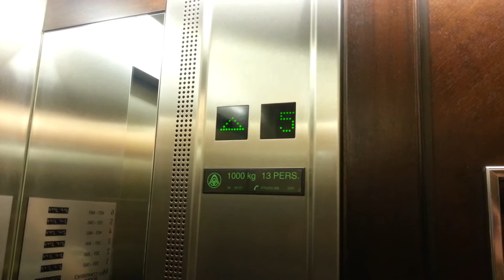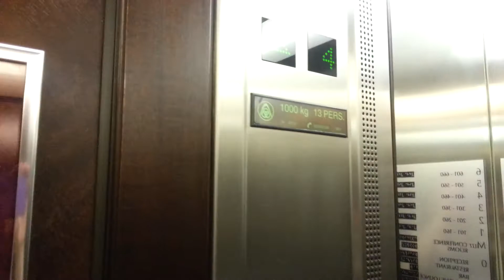ThyssenKrupp Traction Elevator at Marriott Brussels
I was digging through my phone's album and came across this video...